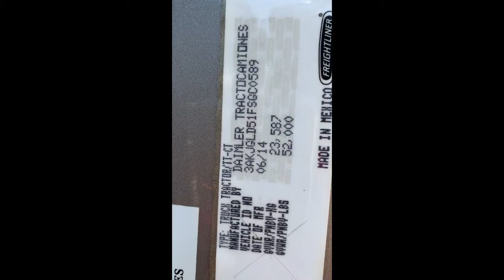2015 FREIGHTLINER CASCADIA 125 EVOLUTION For Sale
Title: 2015 FREIGHTLINER CASCADIA 125 EVOLUTION For Sale